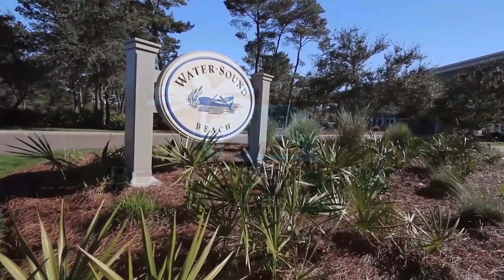Founders Lane - Hilary Farnum - Beachy Beach 30A